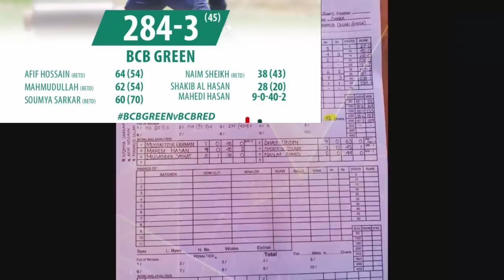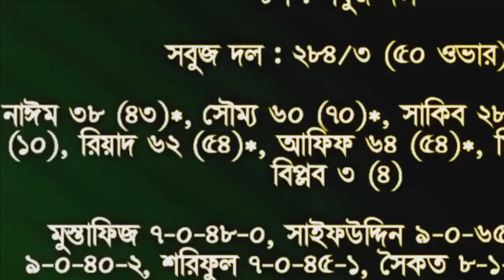দেখুন স্কোরঃ প্রস্তুতি ম্যাচে সাকিব-রিয়াদদের ৩’ অর্ধশত।ব্যার্থ মিথুন।ban vs sri warmup match score